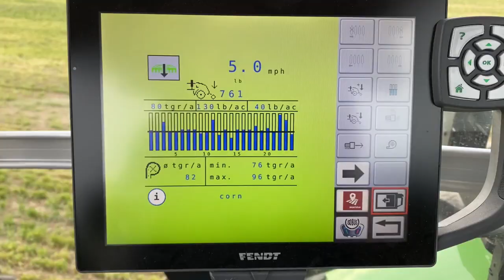Horsch Maestro 24r SV and 24r MV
I'm finally back!!! After over a year of not being able to create videos, I am so happy to be posting my first of many to come this spring!

With planting season fast approaching, I though it would be fitting to post a video of all the Horsch Maestro planter demo I did last spring.  These amazing planters have dry fertilizer, hydraulic down pressure, weight transfer and many other options that are available from the factory!  No more plus, plus, plus when you want something.

Also featured in the video are the Fendt 939 and 1050!  These amazing tractors truly made these planters shine with their smooth CVT transmission and other creature comforts!

I will be trying to put out a video once a week until spring starts.  Then we will see what happens!

JN

▶ 1.  Hallman - Lost Emerald